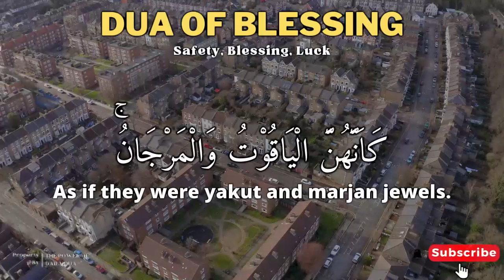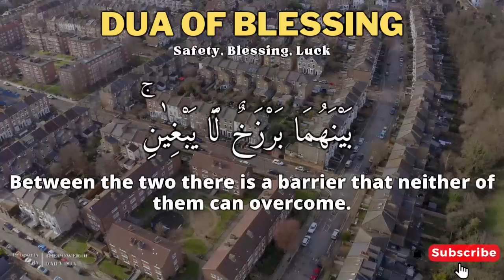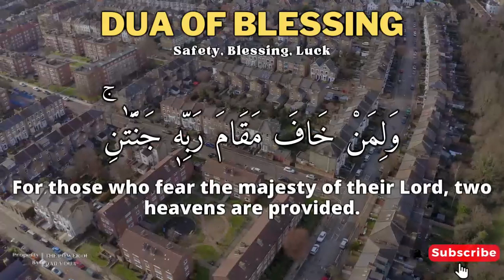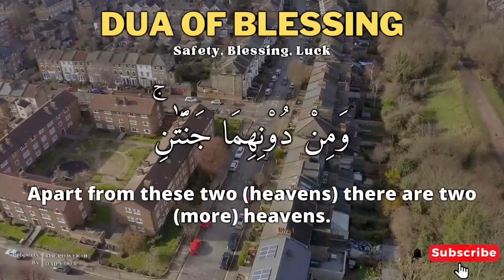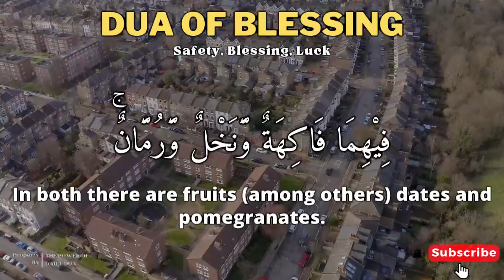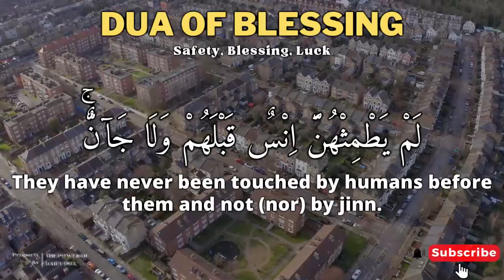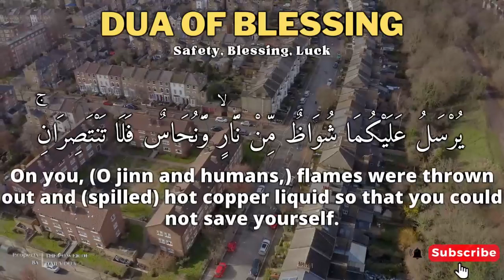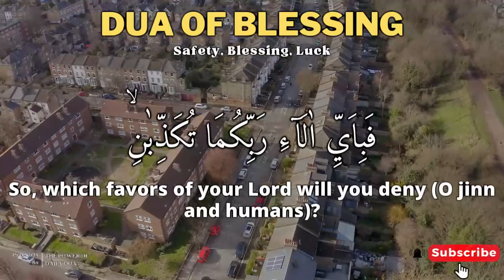WITH THIS MERDU QURAN, ALL PROBLEMS WILL BE SOLVED || DUA OF BLESSINGS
Footage : Original